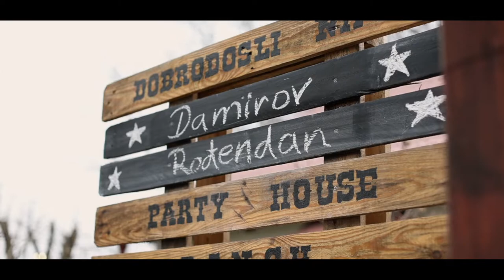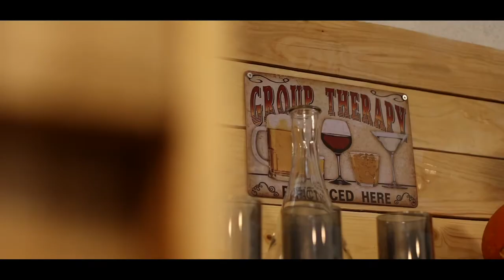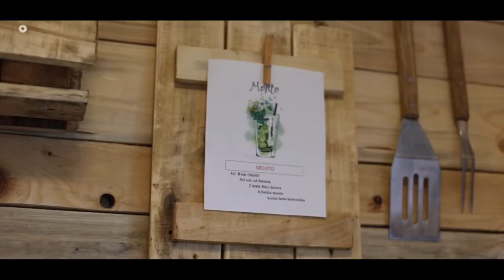Damir - proslava 40. rođendana